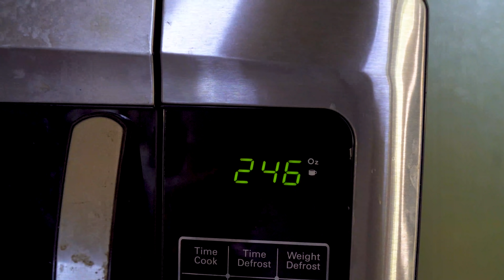Beyond Meat Tacos - 5 Minute Meals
Tired after work? Want something quick to eat? Rachael Ray used to have 30 minute meals when I introduce 5 minute meals.  I teamed up with beyond meat and made these delicious tacos.

HOW $1 A MONTH CAN HELP
(Join the Family and get Exclusive hand typed recipes, early music releases, food reviews, tips, and more)